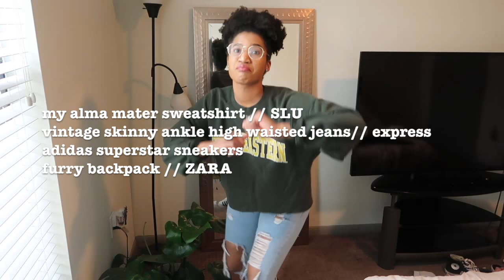Chill Fall Outfits| Rhegan Kamille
What's up guys! I wanted to share some of my go to outfits now that it's the fall season. I live in sweatshirts, hoodies, leggings and sneakers. These outfits are perfect for school (any grade) including college. I've really been into fashion and streetwear.
xo Rhe

MUSIC
Ski Mask the Slump God "Catch Me Outside" Nathanial Knows Remix